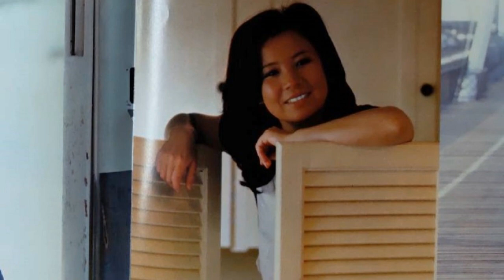72. 八神純子 JUNKO YAGAMI - AND I LOVE YOU [SCREWED]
DJ Screw (Robert Earl Davis Jr., b.1971 – d.2000) originated the popular “chopped and screwed” remixing technique.  He deserves all the love!
Here are my favorite smooth tracks “screwed” with an emphasis on City Pop.
These videos are meant to highlight the value of his remixing technique, and not for a commercial purpose.  I do not run ads on them.